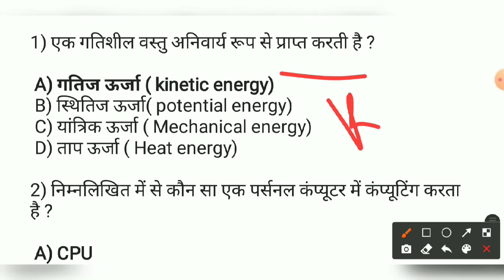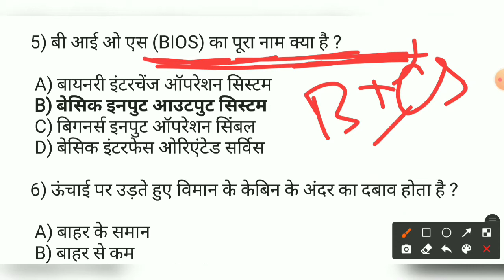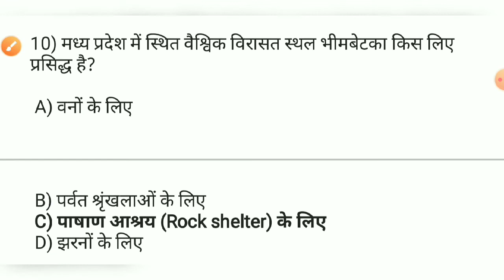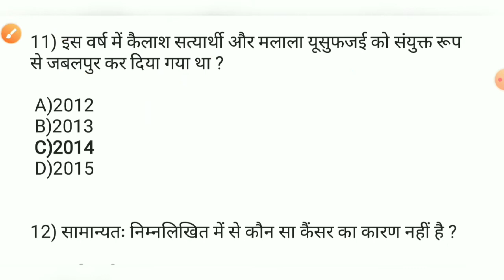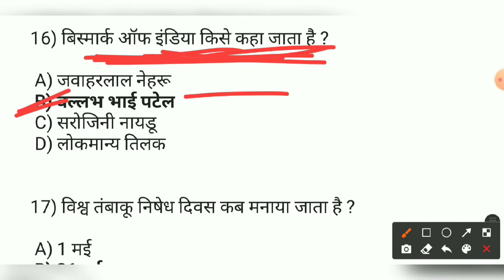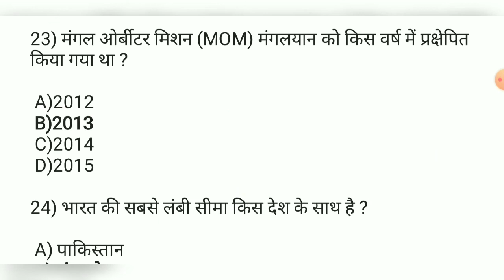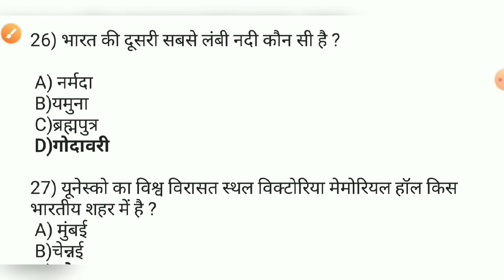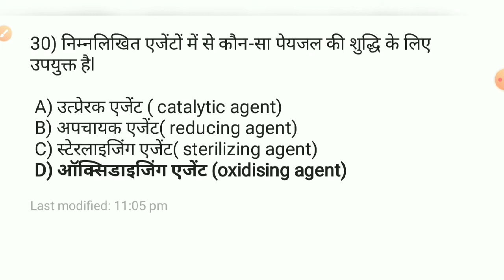NTPC Special Series - Set :-04|प्रयास हमारा NTPC तुम्हारा| Previous Year GK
नमस्कार दोस्तों, जैसा कि आपको पता है कि एनटीपीसी की डेट अनाउंस हो चुकी है। इसलिए हम सबको अपने मेहनत में और निखार लाना होगा ताकि जल्द से जल्द कम मेहनत में और कम समय में अच्छा रैंक ला सके। इसलिए हम आपके लिए एनटीपीसी की प्रीवियस ईयर पेपर्स का महत्वपूर्ण प्रश्नों का संग्रह लेकर आए हैं जो आपके लिए बहुत ही महत्वपूर्ण है। जाइए वीडियो जा कर देखिए, अच्छा लगे तो लाइक कर दीजिए और शेयर भी कर दीजिए। हमें बहुत सारी सेट करना है इसलिए नए लोगों को भी हमसे जोड़ते रहिए।
              ।। धन्यवाद।।